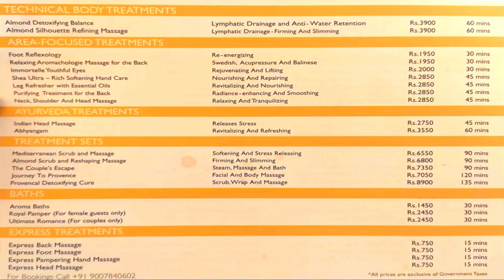কলকাতার কাছে ছুটি কাটানোর নতুন সন্ধান|Near Kolkata Best tour places|Best for Couple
Weekend Tour From Kolkata | Weekend Trip Near Kolkata | Top 10 Weekend Tour From Kolkata | Weekend

কোলকাতা থেকে একদিনেই ঘুরে আসুন পাহাড়, জঙ্গল, ঝর্ণা ।One Day Tour near Kolkata| Bhatinda Fall| Ushri

কর্মজীবনে কাজ করতে করতে ক্লান্ত হয়ে পড়েছেন তাদের জন্য বেস্ট টুরিস্ট ডেস্টিনেশন হবে রায়চক,এই ভিডিওতে আমি দেখিয়েছি ঐতিহাসিক কিছু আধিপত্য এবং ইংরেজি আমলে গড়ে ওঠা সমস্ত জিনিস নামে পরিচিত যা অবস্থিত রায়চক শহরে সেখানে গিয়ে আপনারা আপনাদের ছুটি কাটাতে পারেন,এবং গঙ্গার পাড়ে গঙ্গা কুটিরে থাকার একটা এক্সপেরিয়েন্সও করতে পারেন।কলকাতা থেকে রায়চক এ কিভাবে আসবেন তার সমস্ত কিছু বিস্তারিত আলোচনা করছে এই ভিডিওতে ভিডিওটি দেখার জন্য অনুরোধ রইল

Raichak is the best tourist destination for those who are tired of working life, in this video I have shown some of the historical dominions and all the things built during the English period, which are located in Raichak town, where you can spend your vacation, and a Ganga cottage stay on the banks of the Ganges.  You can also do the experience. How to come to Raichak from Kolkata is discussed in detail in this video. Request to watch the video.

Raichak on Ganges
Ganga kuthir booking Link

comingvoboghura

Welcome To ❤️Coming Voboghura❤️ YouTube Channel

Tags ⬇️
raichak
raichak on ganges,
ffort raichak
raichak tour
raichak resort
raichak tourist place
kolkata to raichak
raichak hotel
raichak picnic
raichak kolkata
raichak trip
raichak riverside
raichak vlog
fort raichak
raichak tourist spot
raichak tourist places
raichak ganga kutir
raichak
raichak tour from kolkata
raichak fort
raichak picnic spot

Google map Link ⬇️

Shared route
From Kolkata to Raichak on Ganges via NH12.

2 hr 10 min (54 km)
2 hr 10 min in current traffic

1. Head northwest toward Radha Nath Mullick Ln
2. Turn right onto Radha Nath Mullick Ln
3. Turn right onto Shreegopal Mullick Ln
4. Turn right to stay on Shreegopal Mullick Ln
5. Turn right onto Surendra Lal Pyne Ln
6. Turn right onto College St
7. Turn left
8. Turn left onto Central Ave/Chittaranjan Ave
9. Turn right onto Rashmoni Ave
10. Turn left onto Dufferin Rd
11. At the roundabout, continue straight to stay on Dufferin Rd
12. Turn left onto Casuarina Rd/Indira Gandhi Sarani
13. Slight left onto Pranabananda Sarani
14. Turn right onto Acharya Jagdish Chandra Bose Rd
15. Turn left onto NH12
16. At Alipore More, take the 3rd exit and stay on NH12
17. Turn left to stay on NH12
18. Continue straight to stay on NH12
19. Continue straight to stay on NH12
20. Turn right onto Noorpur Rd
21. Turn left onto Raichak Rd
22. Turn left onto Access Rd to Shymolima
23. Turn left
24. Turn right
25. Turn left
26. Arrive at location: Raichak on Ganges